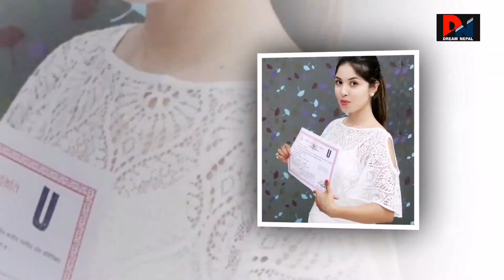यी युवकको प्रेममा नायीका pooja Sharma ,अर्को बर्ष बिबाह गर्ने तयारी !